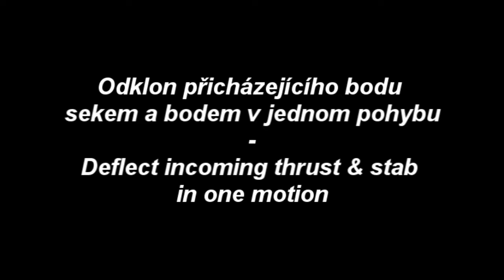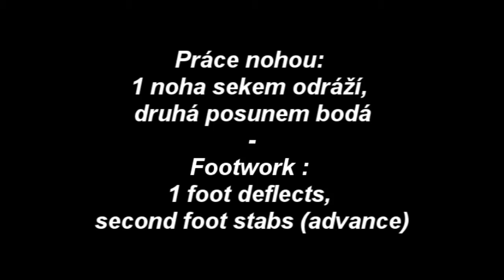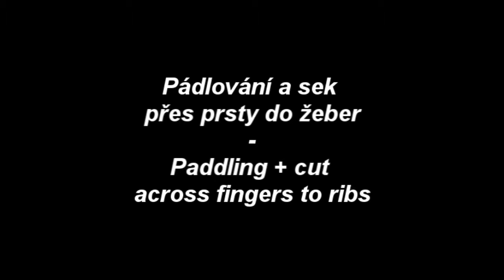Spear: Examples how to use guards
How to exercise guards with spear.